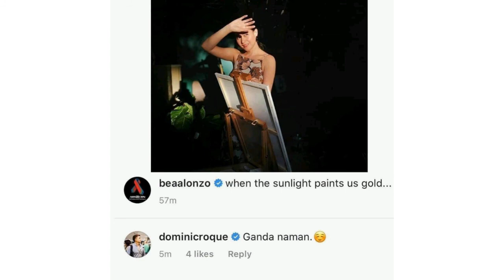ANG BAGONG NAG PAPATIBOK NG PUSO NG MAGANDANG AKTRESS BEA ALONZO | SI DOMINIC ROQUE NGA BA ?